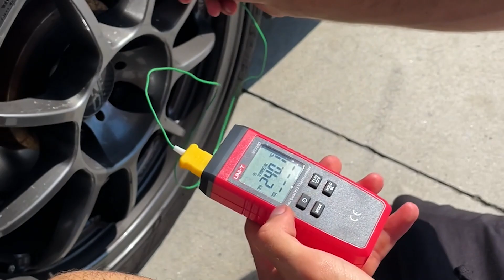COME PULIRE IL VANOS BMW (variatore di fase)/HOW TO CLEAN VANOS SOLENOID BMW (variable valve timing)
Ecco a voi un rapido video su come revisionare il sistema Vanos (variatore di fase) di questa Z4 con motore BMW N46. operazione valida anche su bmw e9o e91 e92 e93 e85 e altre con motore N42.  guarda il video fino alla fine e fammi sapere nei commenti cosa ne pensi !!!

Here is a quick video on how to overhaul the Vanos system (variable valve timing) of this bmw Z4with BMW N46 engine. operation also valid on bmw e9o e91 e92 e93 e85 and others with N42 engine.  watch the video until the end and let me know in the comments what you think !!!

FILMO CON 👉
MICROFONO (IPHONE) SHURE MV88